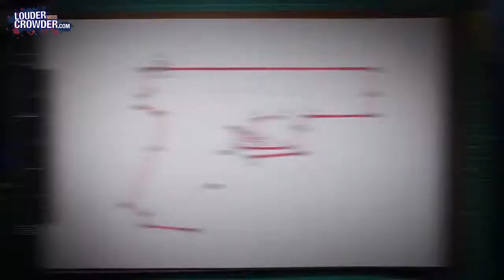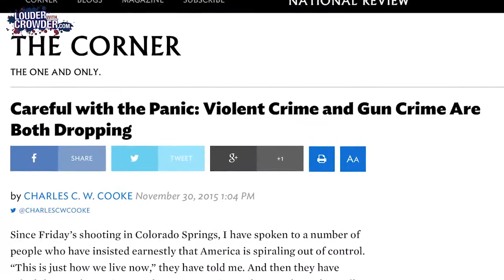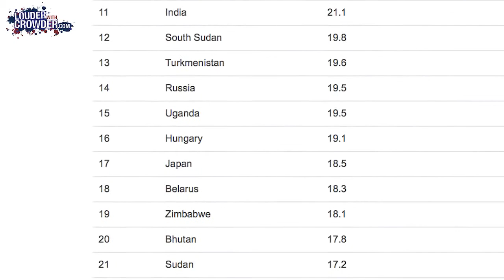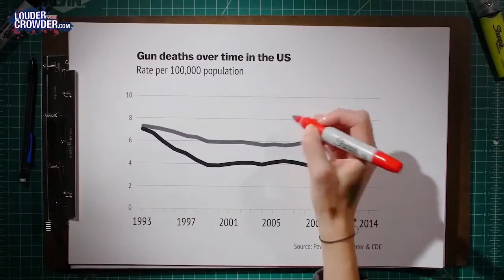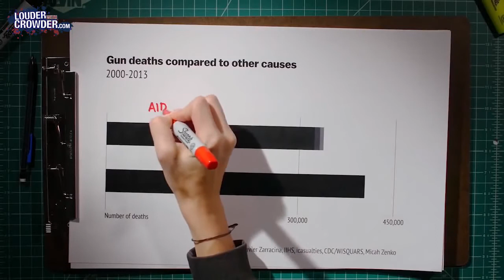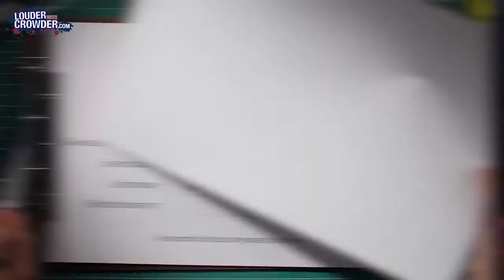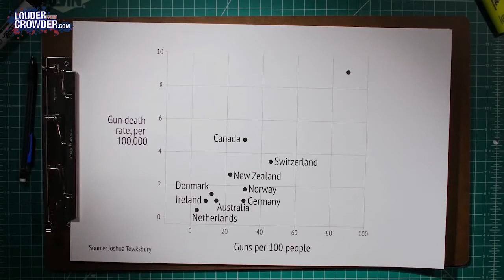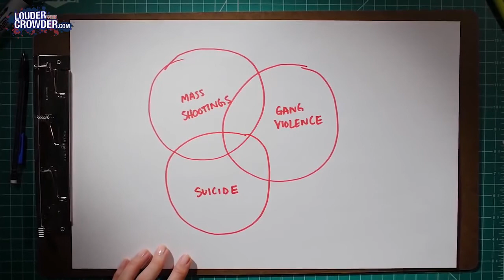Vox Rebuttal Gun Control Propaganda Debunked